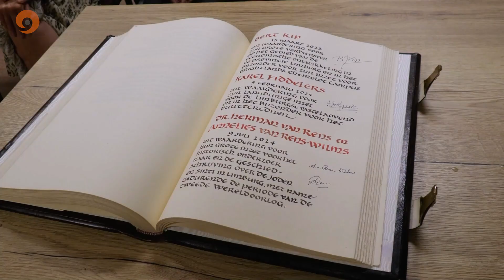Verrassend bezoek voor Herman van Rens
Beekenaar Herman van Rens heeft een uitgebreide studie gemaakt van de vervolging van Joden, Sinti en Roma in Limburg. Tijdens een cyclus van 12 lezingen vertelde hij hier uitgebreid over aan een grote groep mensen. Maar  er was meer…